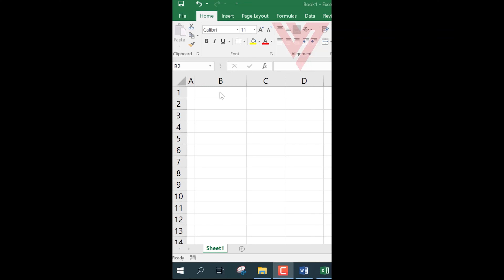Hướng dẫn cách chèn ký tự đặc biệt trong excel nhanh chóng và đơn giản - Đào Tạo Tin Học Online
Đăng ký mua 150 Video thủ thuật Excel đỉnh cho văn phòng
Việc chèn ký tự đặc biệt trong excel như ký tự toán học, ký tự ngôi nhà, điện thoại, cái cây,... có thể khá xa lạ đối với mọi người khi sử dụng Excel để nhập các dữ liệu.
Ký tự đặc biệt là gì? Các trường hợp cần sử dụng ký tự đặc biệt
Ký tự đặc biệt hay còn gọi là Symbols trong Excel là những ký tự có thể giúp bạn biểu đạt các câu từ hay các thuộc tính 1 cách sinh động và ngộ nghĩnh, giúp cho người xem cảm thấy dễ chịu, thích thú hơn khi đọc.
Một số trường hợp cần sử dụng ký tự đặc biệt:
Khi thực hiện soạn thảo các công thức toan học.
Khi cần thể hiện các ký tự Phi (Φ), Radiant (rad hay c), Alpha (α), Delta (Δ),...
Khi viết các tờ khai, tờ đơn cần chèn các ký tự như nhà, điện thoại,...
Đào Tạo Tin Học:Chuyên đào tạo Digital Marketing - Tin học văn phòng - Doanh nghiệp
Địa chỉ: Tầng 1 Toà nhà An Phú Plaza, 117-119 Lý Chính Thắng, Phường 7, Quận 3, Tp.HCM